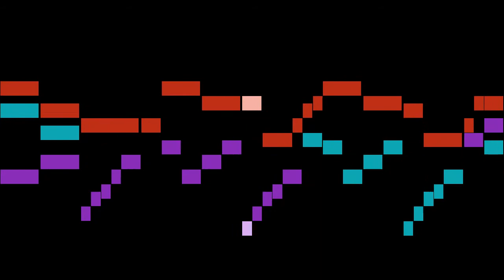Quantz - 3. Moderato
An animated score of "3. Moderato", from Sonata for 3 Flutes in D major, QV 3:3.1, by Quantz.